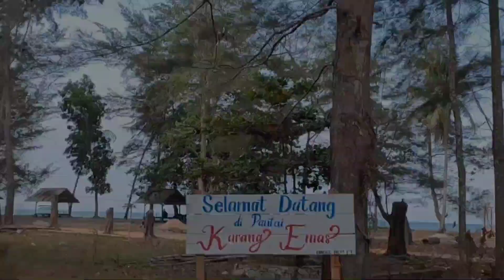Pantai Karang Emas di Desa Air Anyir, Kabupaten Bangka, Provinsi Kep. Bangka Belitung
Lokasi Pantai Karang Emas ini sangat berdekatan dengan Pantai Air Anyir dan juga masih di dalam wilayah yang sama, yakni Desa Air Anyir, Kecamatan Merawang. Ada sejarah yang sangat menarik di Pantai Karang Emas ini, yakni adanya butiran emas yang ada di balik bebatuan granit yang berada di pantai dan juga beberapa puluh meter dari bibir pantai. Dulu sempat ada penambangan liar mulai dari biji timah dan juga emas, namun berdasarkan kebijakan pemerintah akhirnya kegiatan penambangan tersebut dilarang. Hal ini karena Pantai Karang Emas sudah menjadi hutan lindung pantai yang dilindungi. Dan sekarang menjadi tempat wisata di Kepulauan Bangka Belitung yang cukup menarik para wisatawan, dengan pasir pantainya yang putih serta air lautnya yang kebiruan.

Created by Egha, Kartini, Listawati, Jessica, & Indah (22MN2)
Mahasiswa FE-UBB, Jurusan Manajemen

The primary objective of producing this video was to serve educational purposes and to facilitate the promotion of tourism in the island province of Bangka Belitung, located in Indonesia.